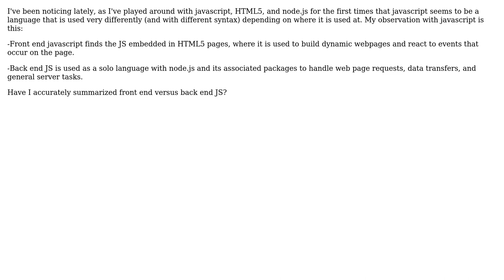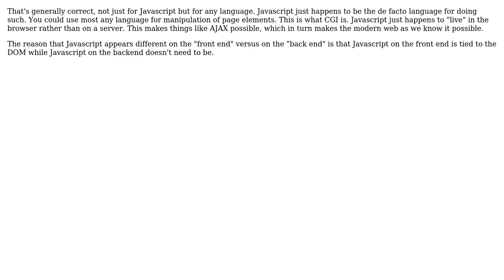Software Engineering: Understanding Front End vs Back End Javascript? (2 Solutions!!)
Software Engineering: Understanding Front End vs Back End Javascript?

With thanks & praise to God, and with thanks to the many people who have made this project possible! You are responsible for your own actions.